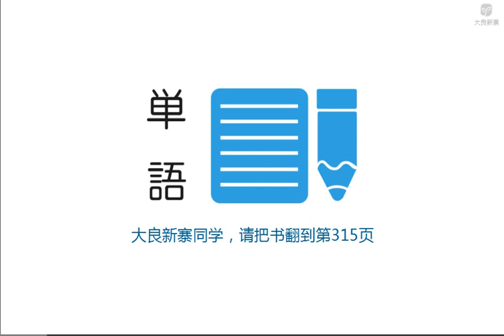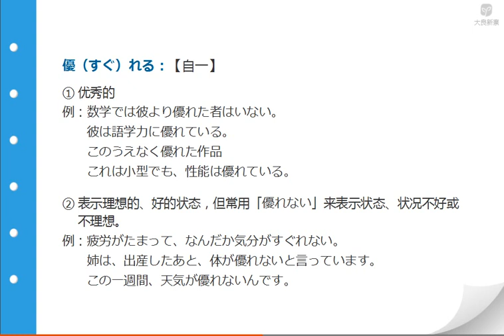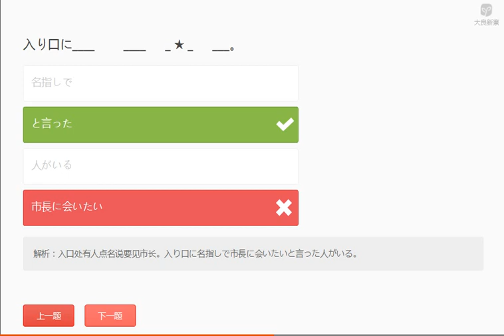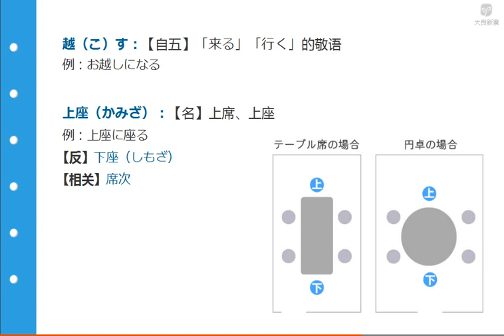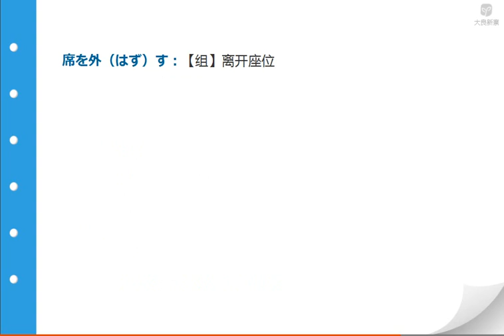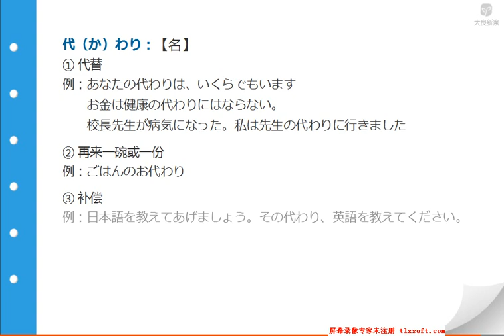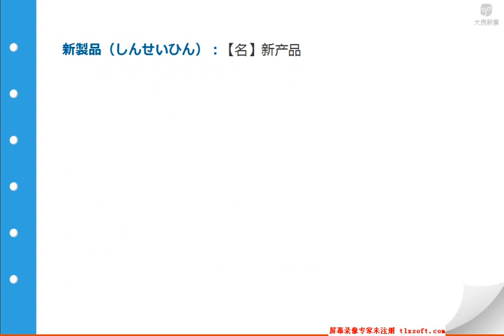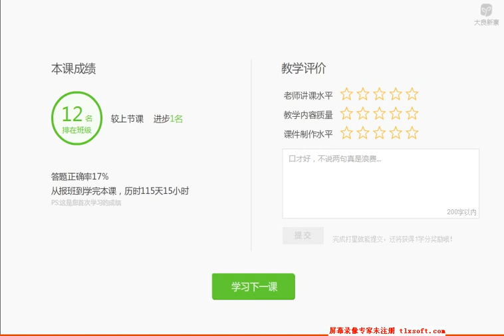新编日语第二册 15 1